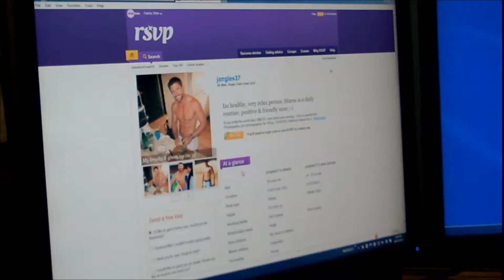ReadSoft 2014 Annual kick-off presentation